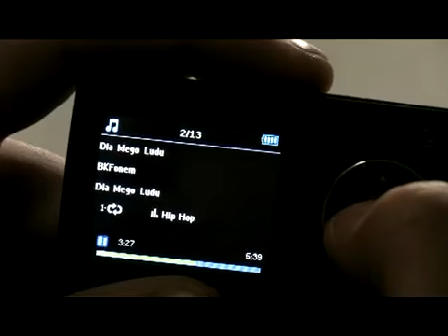BK Fonem - power